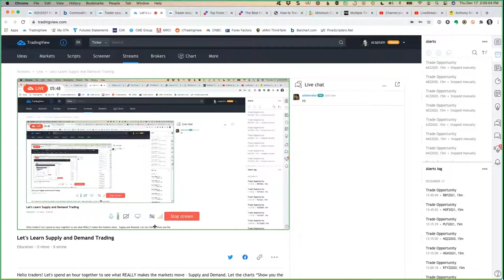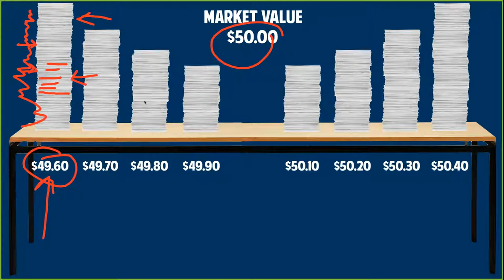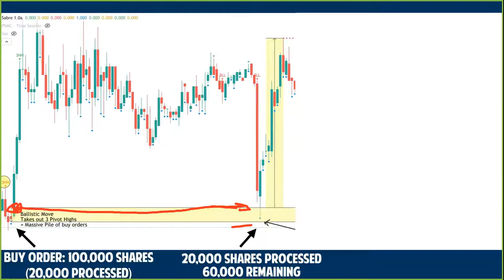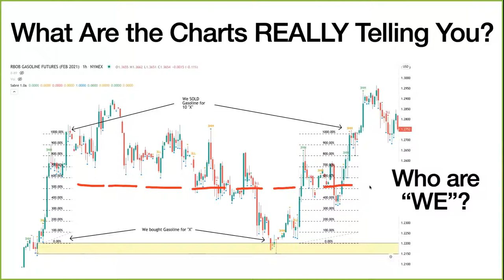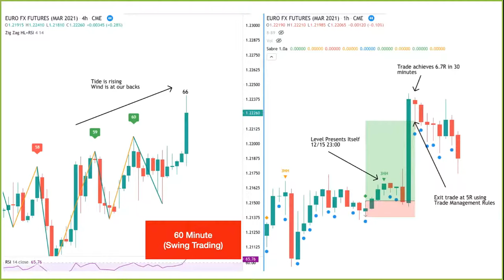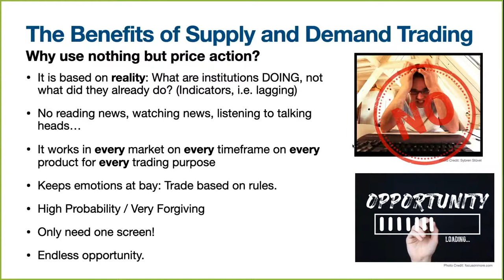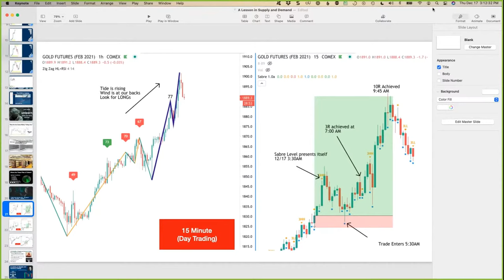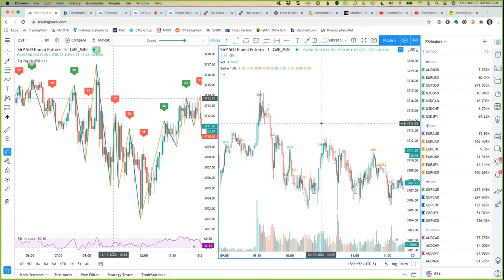Let's Learn Supply and Demand Trading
Hello traders! Let's spend an hour together to see what REALLY makes the markets move – Supply and Demand. Let the charts “Show you the money” using nothing but sheer price action to find high probability, low risk, high profit trades.